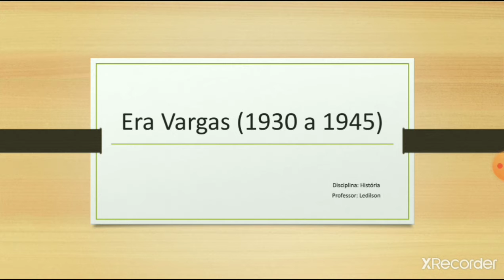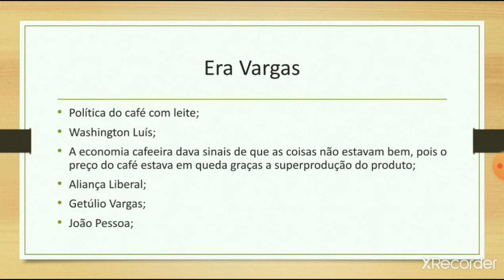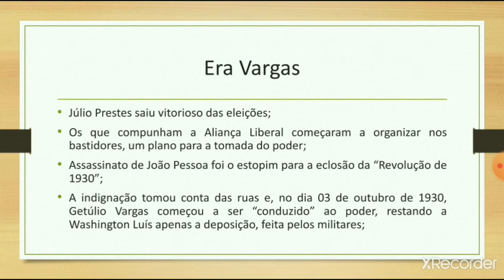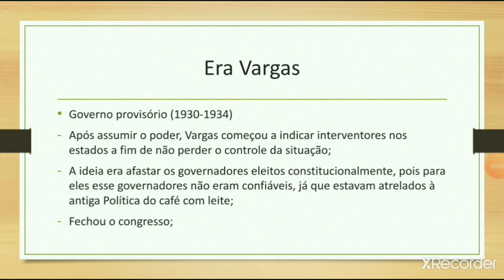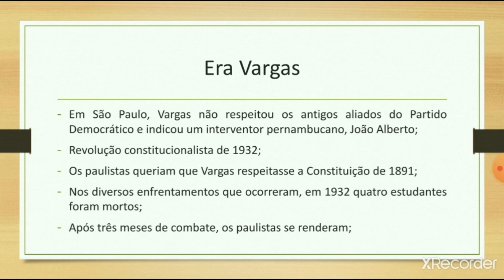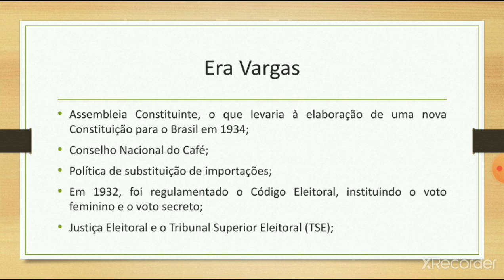A Era Vargas 9°ano